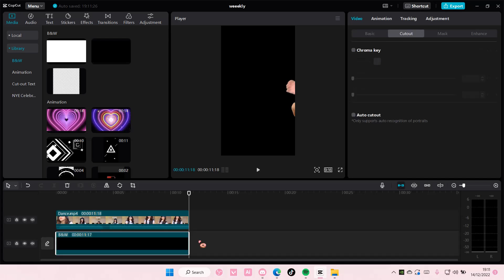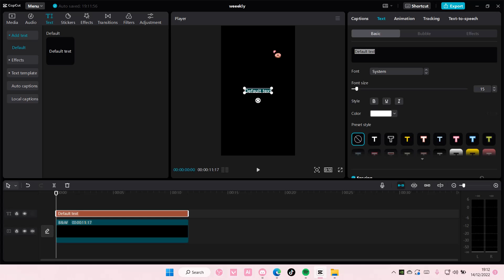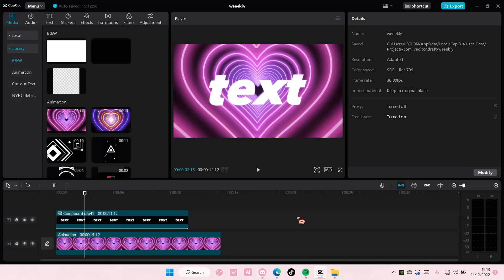How To Make Background Transparent On CapCut PC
Learn how you can make background transparent on CapCut PC by watching this video.